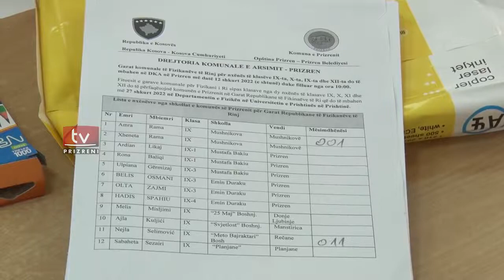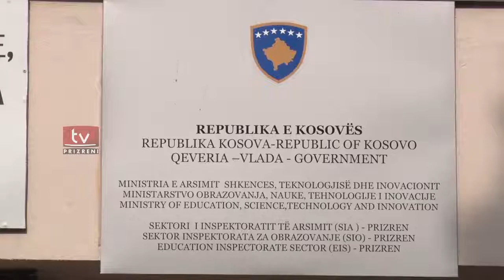Mbahet në Prizren gara komunale "Fizikanti i ri" në Prizren